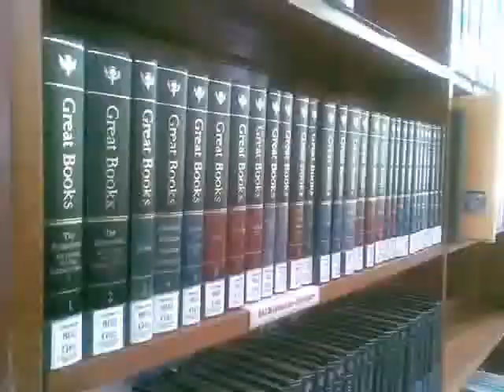Movie LIBRARY[Major].flv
OUSL library